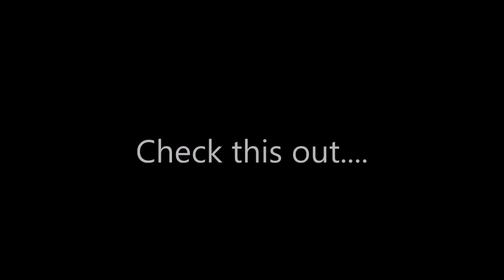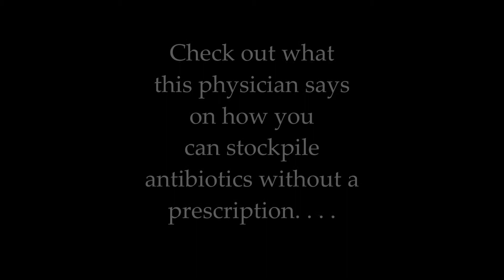EMERGENCY DIY EASY homemade PENICILLIN tutorial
How to make penicillin in an emergency and how to prepare beforehand so you don't have to make penicillin.

I hope we never need to use this info but it is always better to learn how to and not need it, rather than need it and not know how to make it.

I hope you enjoy and learn something new =)

Or don't. . . . .

eLECTRIC tIDES oUT
pEACE